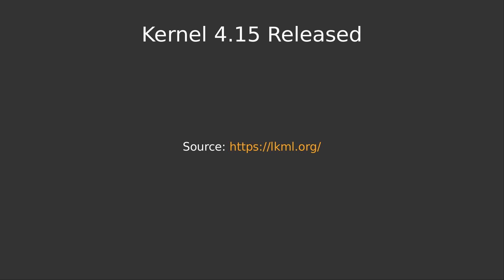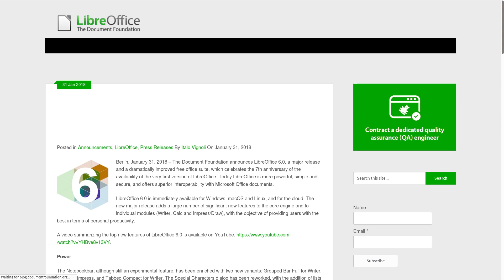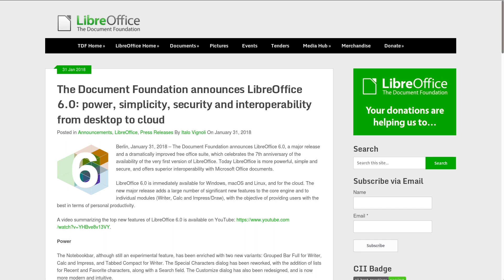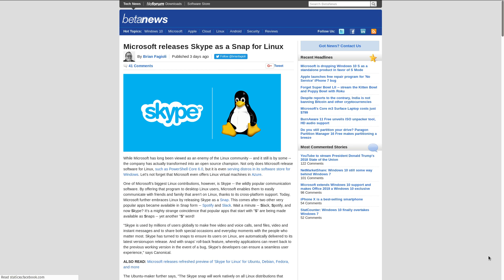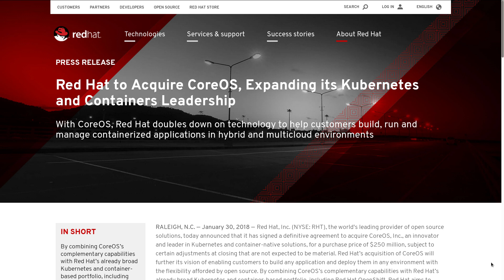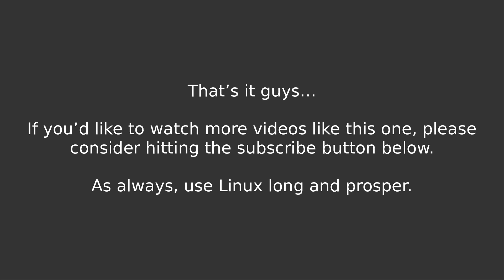Weekly Linux News - 4th February 2018